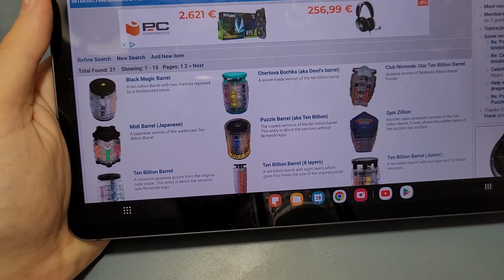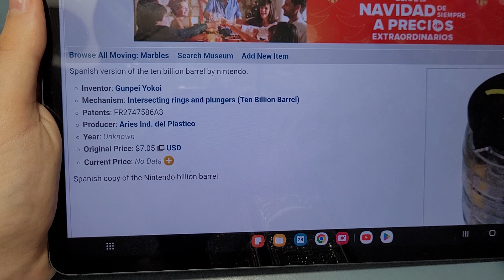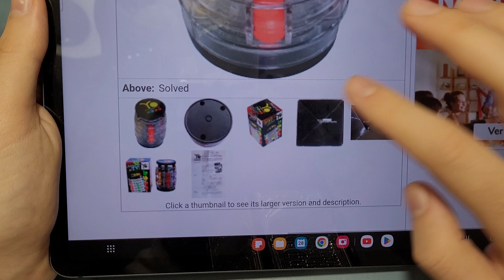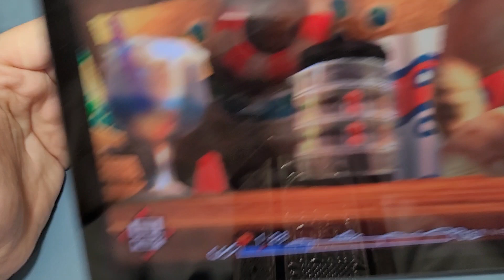Mi CUBO FAVORITO es de... NINTENDO?